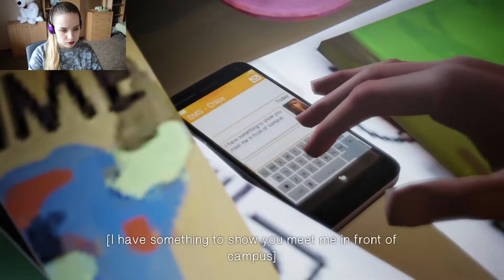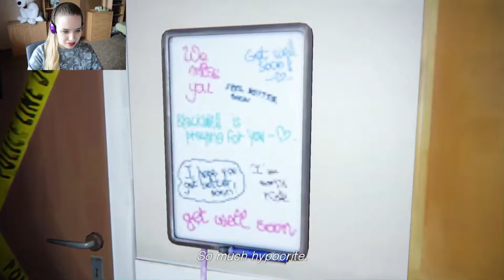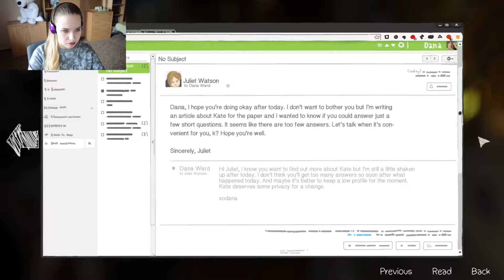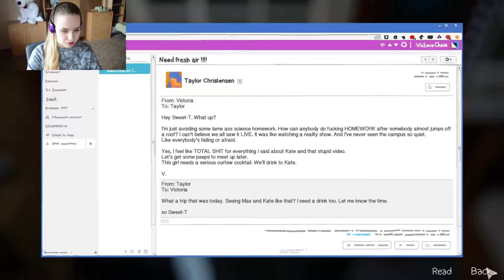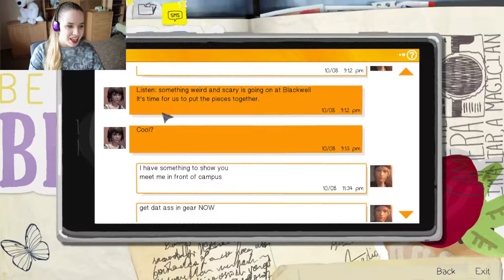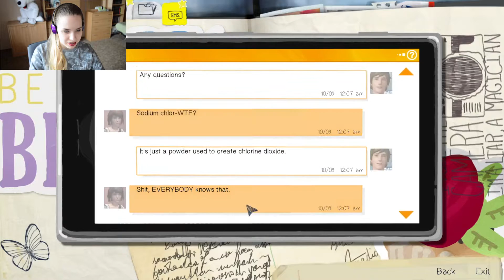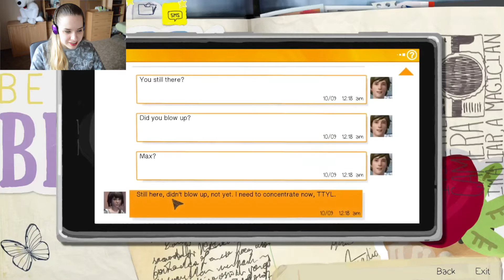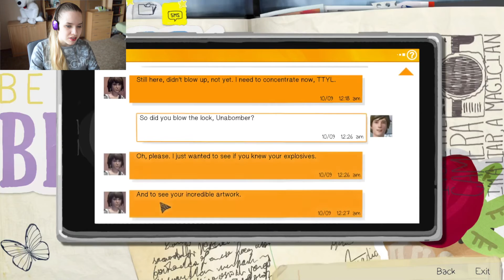Life Is Strange || Episode 3 Part 1 || Neda T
Blowing up the school!